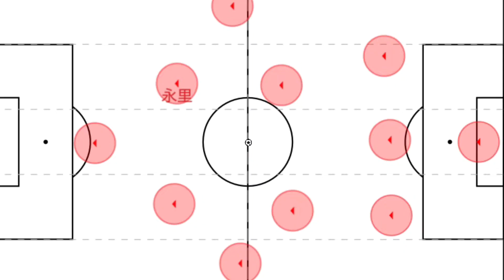【永里優季×森田泰史】新システムと新たなポジションで辿り着く境地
オンラインサロン「フットボレロスの集い」

最近の人気動画はこちら！
【レオザ×森田】久保建英のレアル復帰の可能性とアーセナル移籍の噂を検証

【レオザ×森田】久保建英のレアル復帰を深掘りしながら国内移籍の可能性を探る回